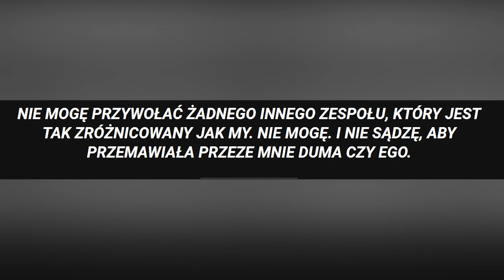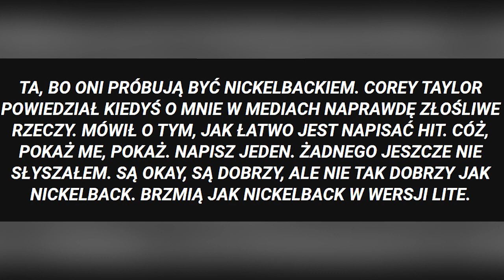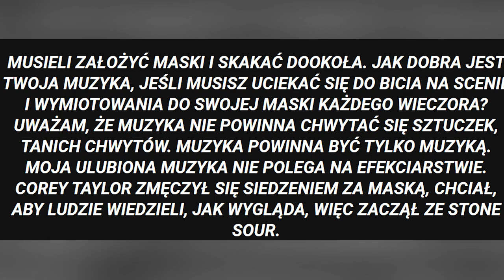get rollin' -nickleback - recenzja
dziś przyrzymy się najnowszej płycie od najbardziej hejtowaniego zespołu świta ( nie to nad intepertacja) który miał być ciężki, a stopił śniegi

najlepsze: san quentin ( no powiedzmy)
najgorsze: thouse days, vegas boom, skinny little missi, high time ( queen rip off na początku)
2/10

pozostałe rzeczy